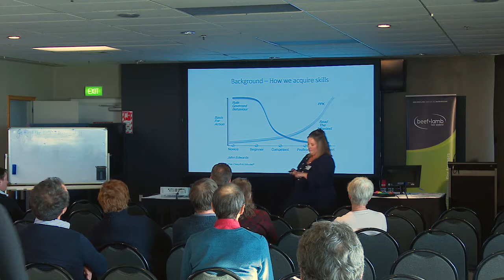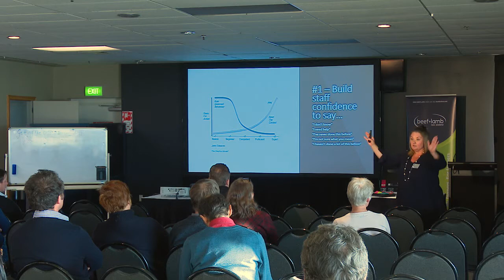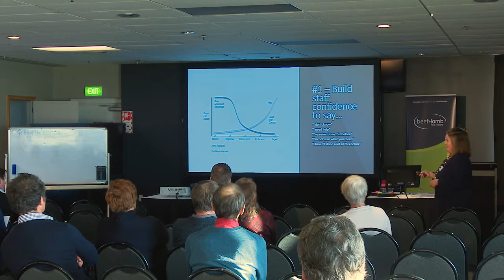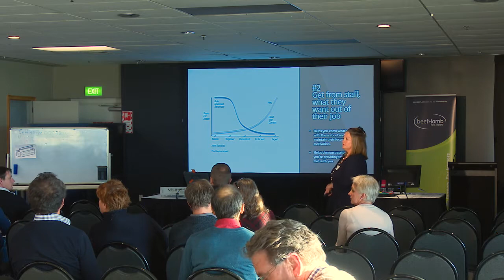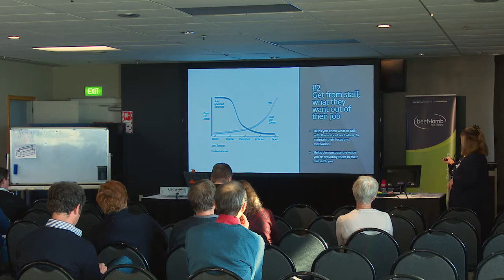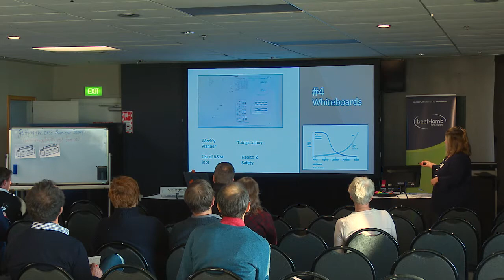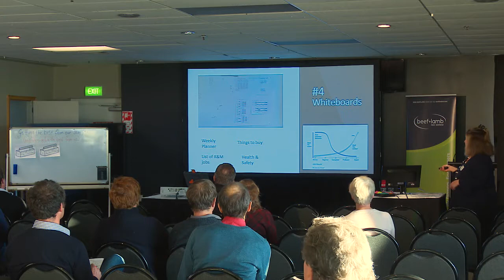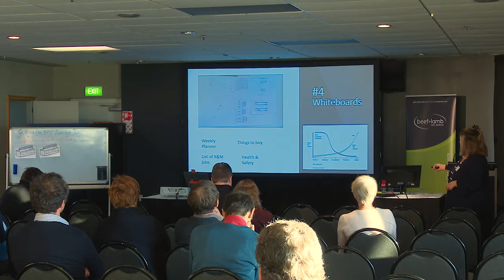FarmSmart 2017 - Melonie Sheppard - Getting the most from your staff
Managing staff is becoming an increasingly important part of sheep and beef farming systems now and understanding how to manage them, help them grow and develop and get the best out of them isn’t always easy.